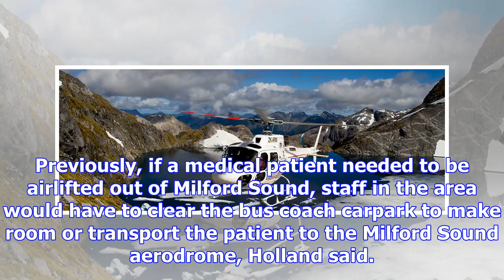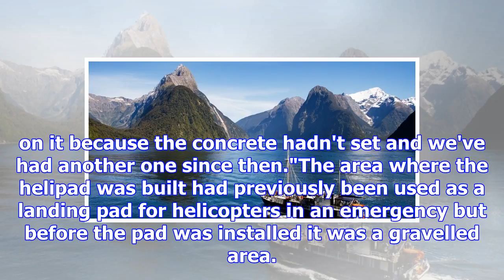New helicopter pad at milford sound in demand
DAVE NICOLL Last updated 15:44, December 4 2017 Only two days after the concrete was poured a Southe...